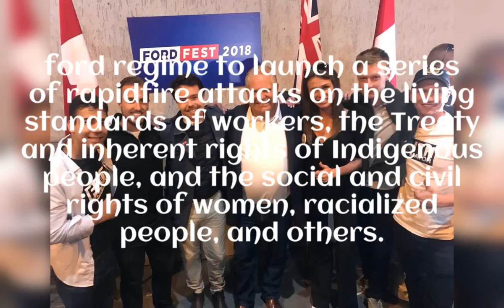Ford nation - playing double down politics